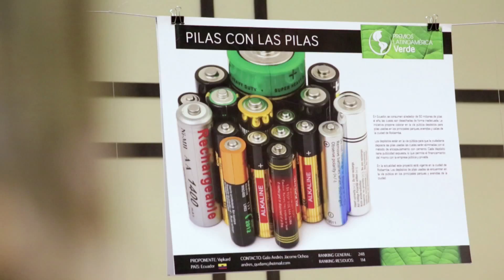Premios Latinoamérica Verde presenta a los ganadores SIERRA VIVA